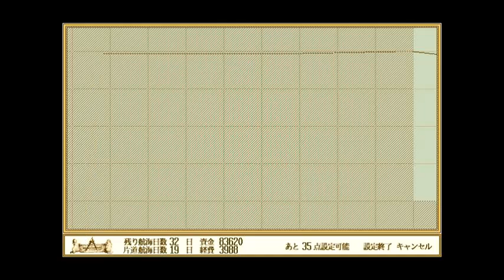FM-TOWNS版THE ATLAS 023